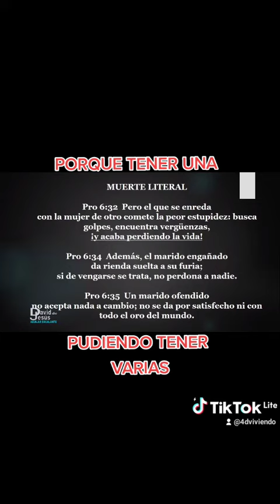INFIELES - El adulterio y sus consecuencias |1 2 3 POR LA FAMILIA | DAVID DE JESÙS Aguilar Escalante